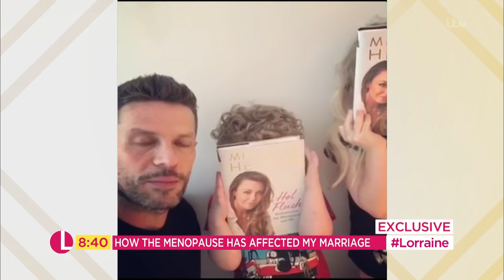Michelle Heaton is 'Ashamed' of the Way She Acted During Her Premature Menopause | Lorraine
After undergoing an elective mastectomy and then a hysterectomy two years later, Michelle Heaton is now experiencing premature  menopause. She opens up about her health struggles in her new book 'Hot Flush'.